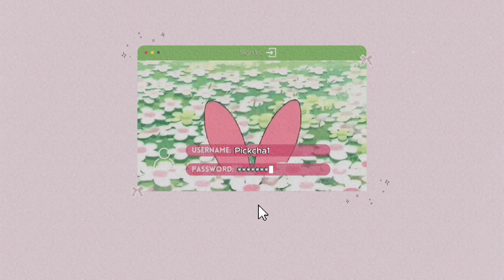Adam Warlock’s Unexpected Team Up: What’s the Plan?